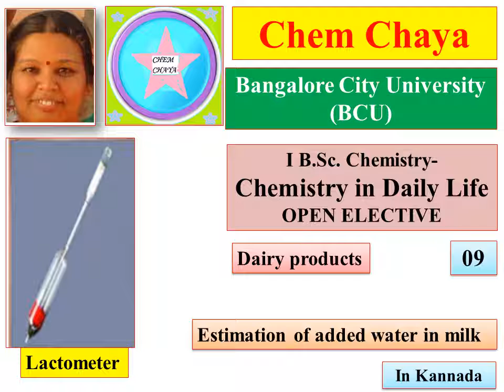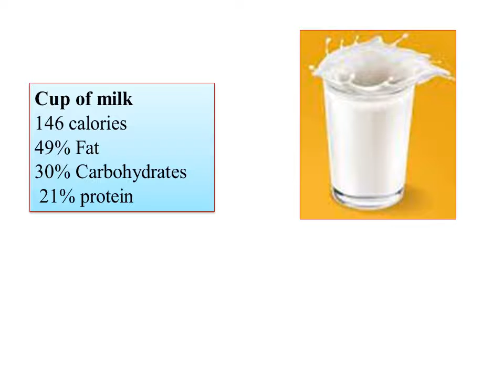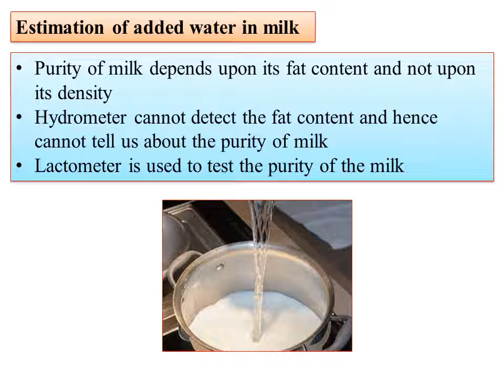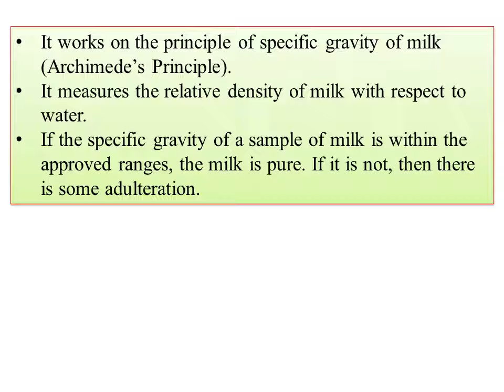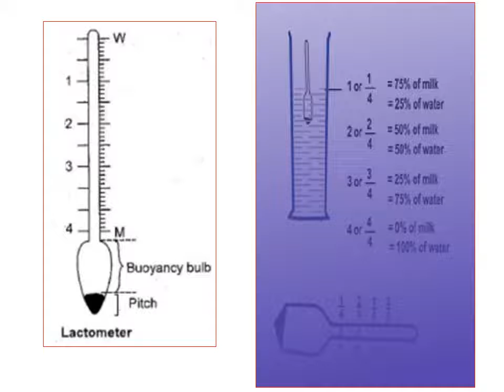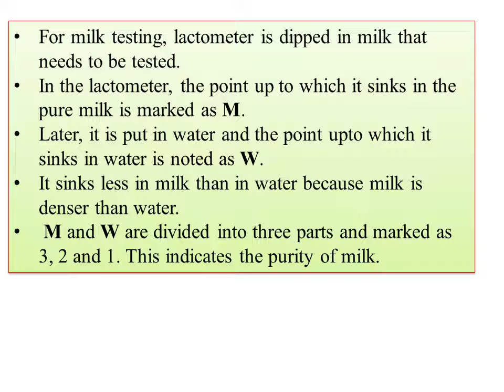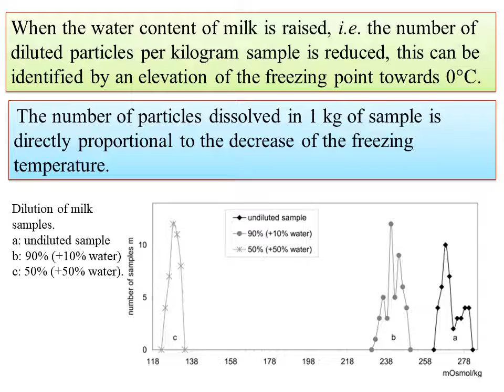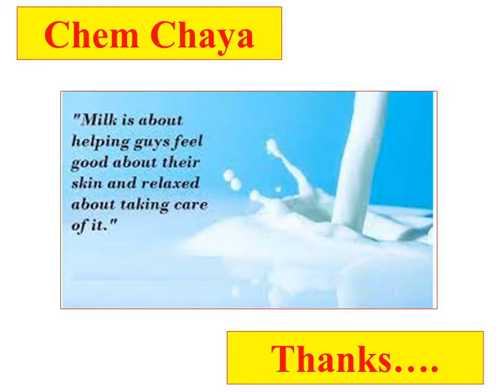NEP-BCU-Open Elective-Chemistry in daily life-Estimation of added water in milk using Lactometer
Today I am uploading the video on NEP-BCU-Open Elective-Chemistry in daily life-Estimation of added water in milk-Lactometer,